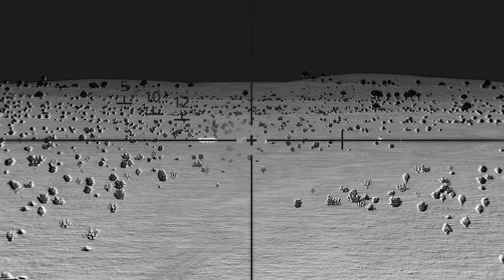AMERICAN Anti-tank in Action - Military Convoy Ambushed by AT operator | AT missile | ARMA 3: Milsim